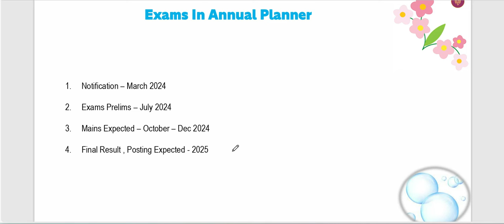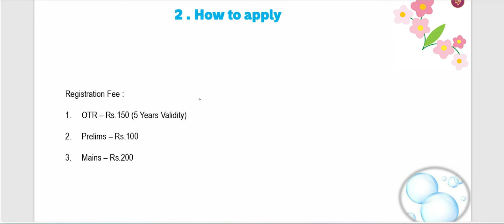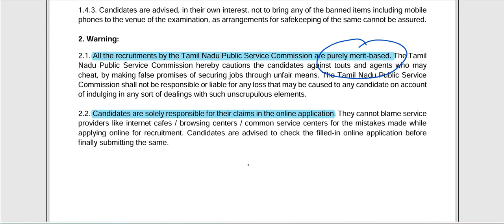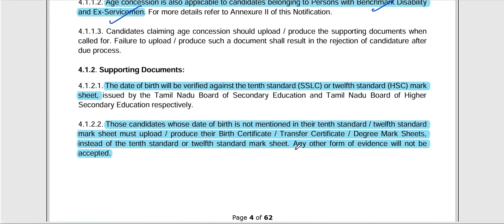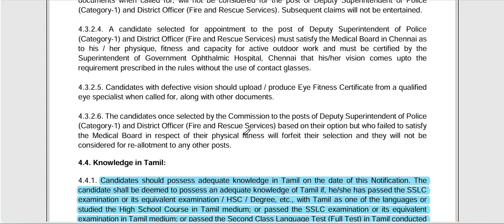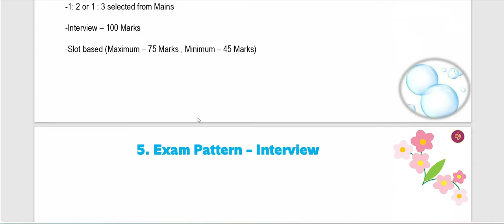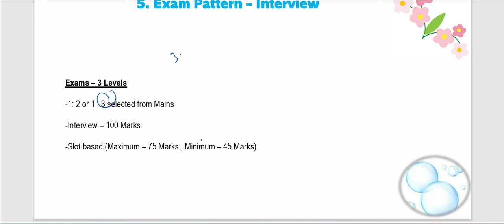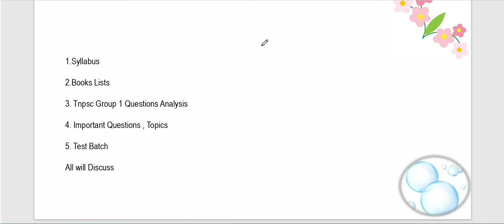🔥🔥Group 1 Exam Full Details தமிழ் | Tnpsc Group 1 Qualification , Age , Posting